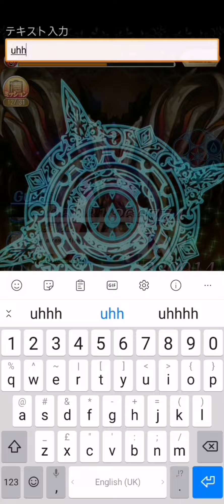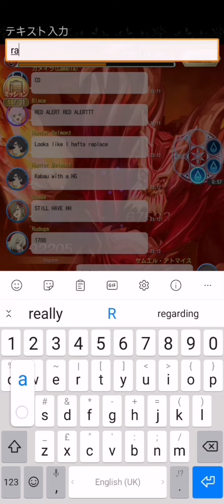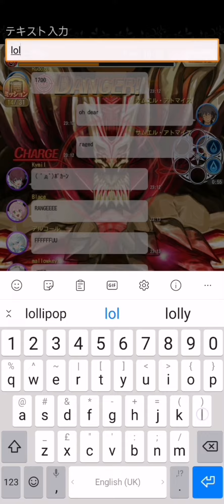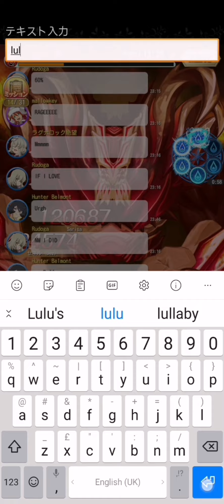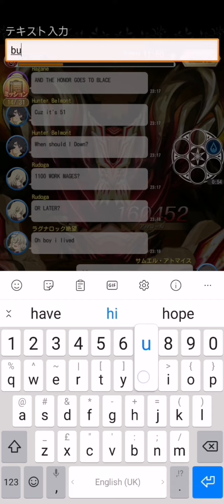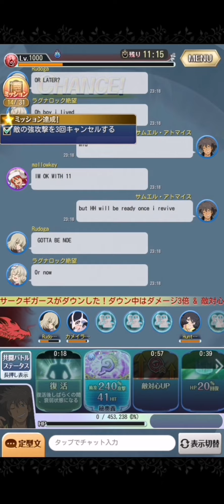(ToAsteria) Terca Lumireis March'22 Guild Battle 4 (14/03/22) lvl51